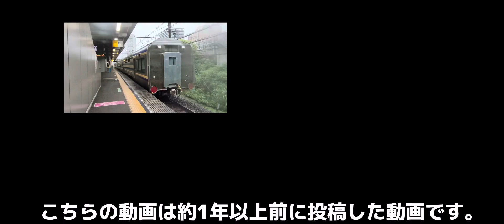【2024年版】約1年以上前に投稿したOP動画を今改良してみた。